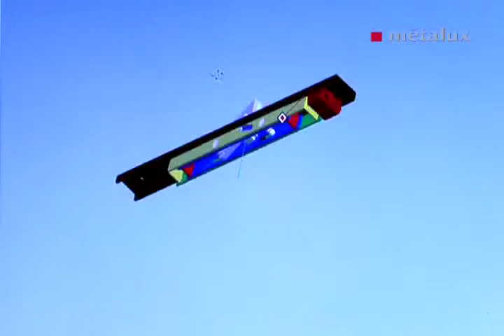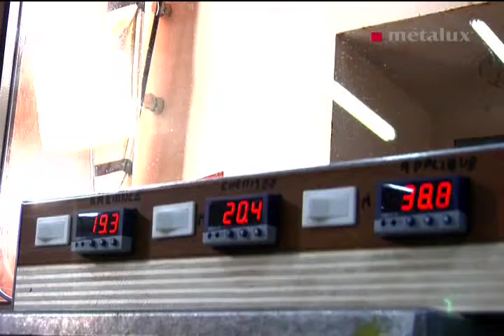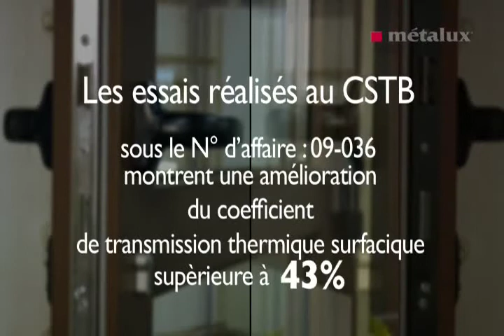Serrure 3 points - METALUX